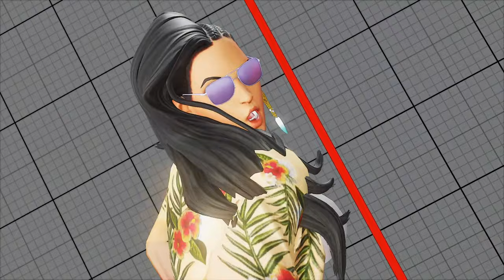Nestlequick (Cammy) vs. The #2 Laura (NoNeedToTalk)-Street Fighter V: Arcade Edition